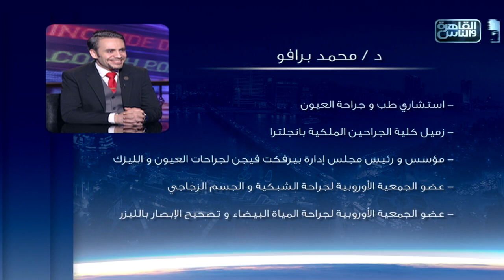الناس الحلوة | ماهى المياه البيضاء ؟ وطرق علاجها مع دكتور محمد برافو